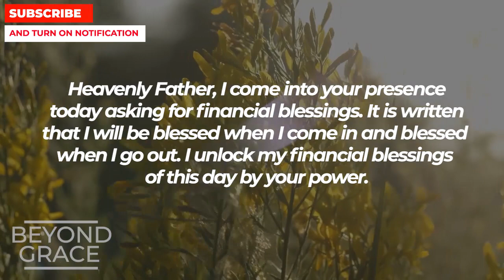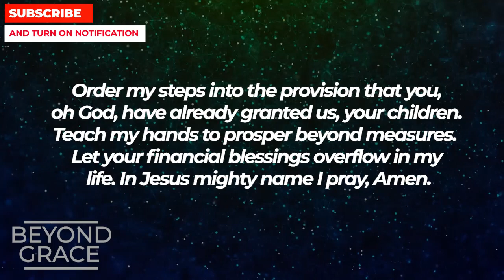God Will Give You Financial Breakthrough BEFORE THIS MONTH ENDS If You Pray This Powerful Prayer Now